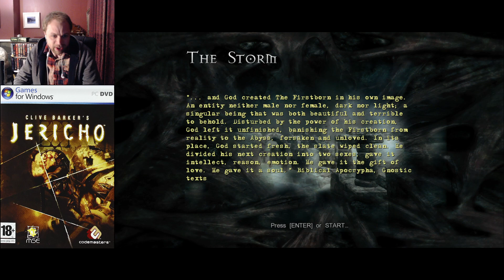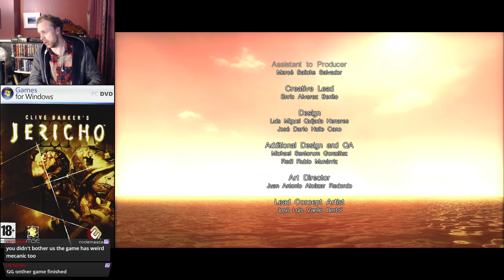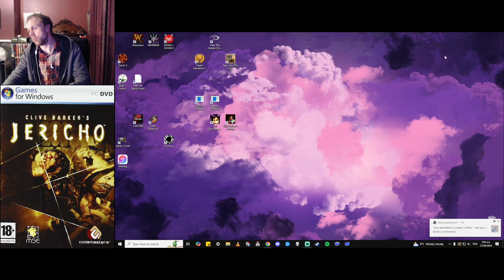Clive Barkers Jericho (PC)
Clive Barker's Jericho for the PC streamed live on my twitch channel